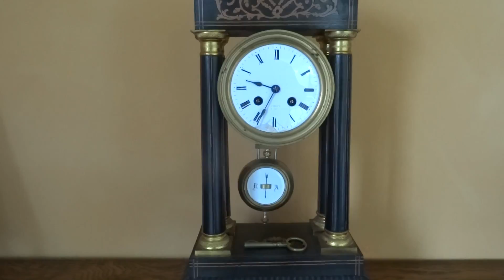Horloge - 22 juin 2016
Test vidéo - gif